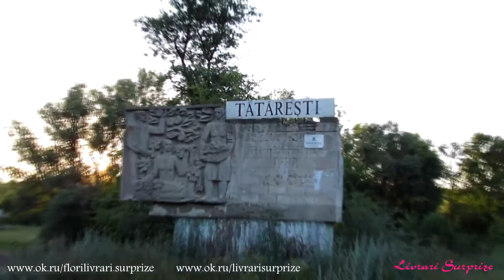Livrari Surprize - Tătărești